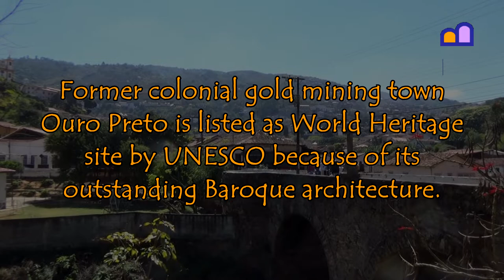Brazil - Ouro Preto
Former colonial gold mining town Ouro Preto is listed as World Heritage site by UNESCO because of its outstanding Baroque architecture.

We visited Brazil on our overland trip from the Netherlands to South Africa and South America; see our channel for hundreds of clips.